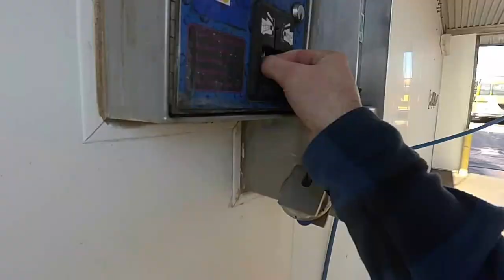December '16 Cabin Fever Adventure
December cabin fever leads to a short, sweet, and dirty ride.